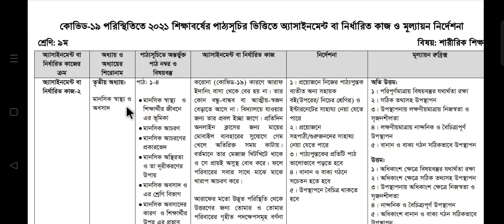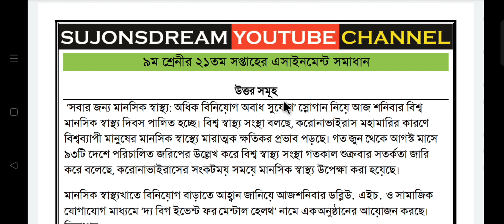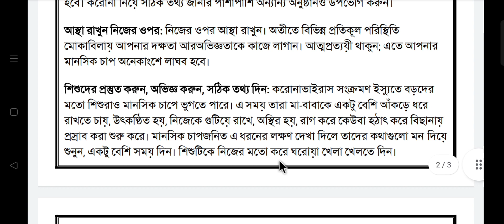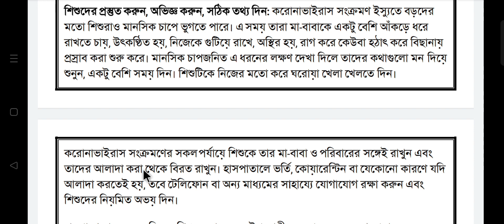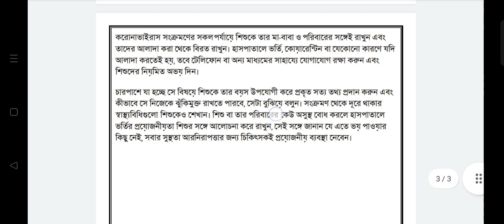Class 9 Sharirik Shikkha Assignment || 21th Week || Class 9 Physical Education Assignment Answer 21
Class 9 Sharirik Shikkha Assignment || 21th Week || Class 9 Physical Education Assignment Answer 21. Class 6 Physical Education Assignment 2021 10th Week ৯ম শ্রেণি শারীরিক শিক্ষা (Sharirik Shikkha) এ্যাসাইনমেন্ট ৯ম সপ্তাহ Pdf Download Class 6 Porashuna Korso tader jonno Ajker Video Niye Aslam Ajker ai video te dekhabo Physical Education assignment  Answer with pdf download link. Class 9 Physical Education এসাইনমেন্ট all Assignment Answers is here. Ai video ti full dekho ar likha start kore dao. Class Eight Physical Education Assignment Full Marks you got.Welcome to the Physical Education assignment solution.Class 6 Physical Education Assignment Answer 2021 শারীরিক শিক্ষা (Sharirik Shikkha) অ্যাসাইনমেন্ট সমাধান দেখুন
Class 9 21th Week Physical Education Assignment Answer